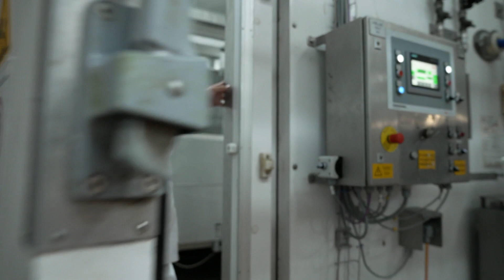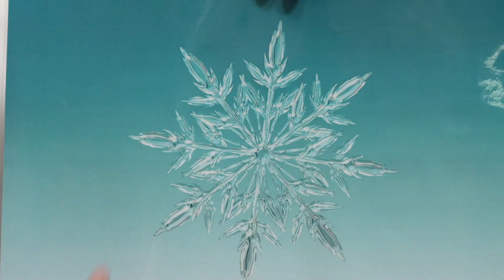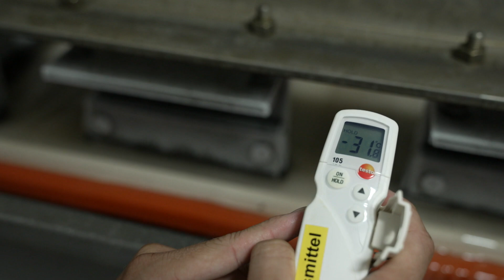Diepvriesspinazie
In een paar maanden wordt genoeg spinazie verbouwd om een jaar van te eten. Een veld vol verse spinazie wordt in slechts 3 uur verwerkt tot bevroren blokjes. Pascal neemt een kijkje in de spinaziefabriek.

Deze video komt uit de uitzending: 'Diepvriesspinazie'.
In een paar maanden per jaar wordt genoeg spinazie verbouwd om een jaar van te eten. Een veld vol verse spinazie, hoe wordt dat in 3 uur gemaakt tot bevroren blokjes? Pascal neemt een kijkje in de spinaziefabriek. Ton en Liesbeth hebben een klacht over de diepvries in de supermarkt.

Kijk hier de hele aflevering: klokhu.is/diepvriesspinazie